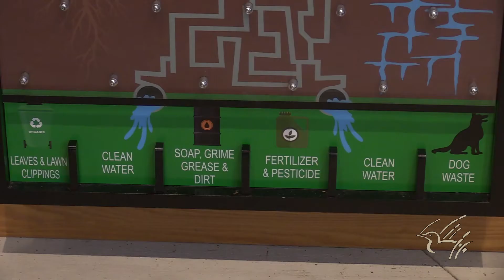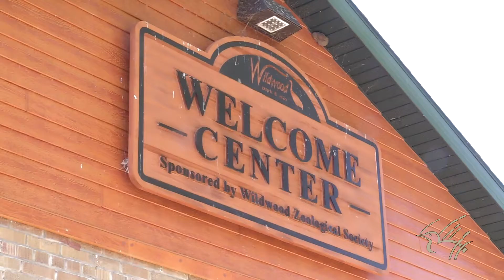Plinko game, 10-12-21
A Plinko game was installed in the Welcome Center at the Wildwood Zoo as an interactive piece for children to better understand where storm water goes.